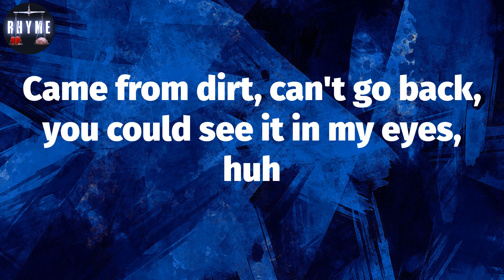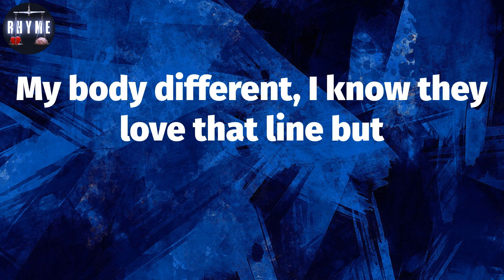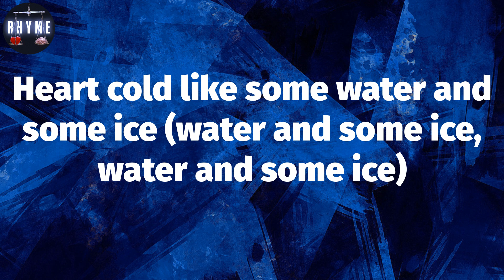𝐒𝐥𝐞𝐞𝐩𝐲 𝐇𝐚𝐥𝐥𝐨𝐰, "𝟐𝟎𝟓𝟓" (𝐋𝐲𝐫𝐢𝐜𝐬)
2055 Lyrics:
Wanna slide